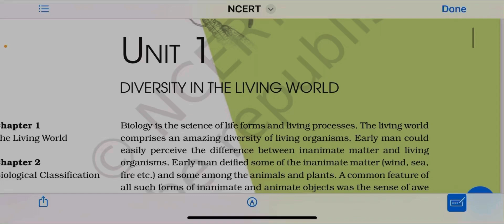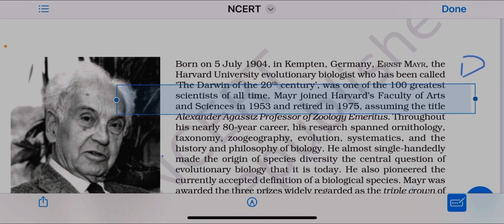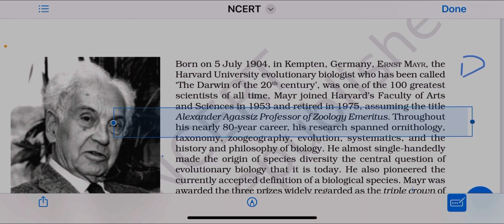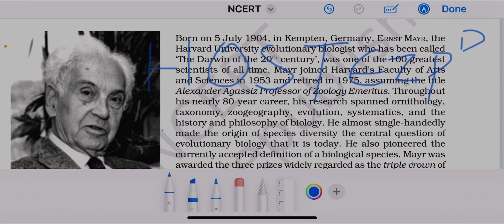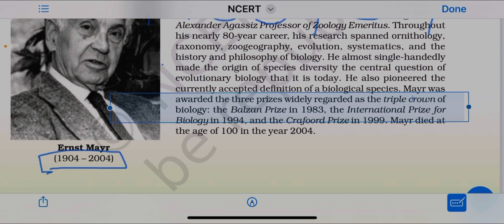The living world(L-1)with tricks ncertlinetoline Ernst-Mayr#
Living world # Ernst Mayr
Alexander Agassiz professor of zoology emeritus